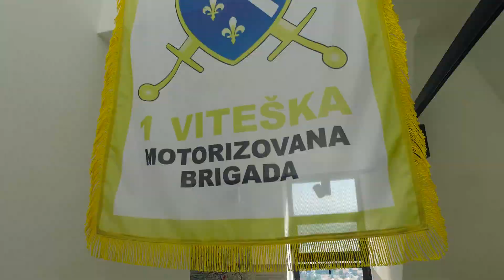PROMO NOVI GRAD SARAJEVO